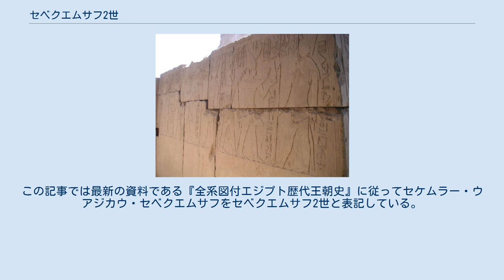セベクエムサフ2世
セベクエムサフ2世（Sobekemsaf II, 在位：紀元前1660年頃 - 1644年頃または前1567年頃 - 1560年頃）は、古代エジプト第17王朝の第3代または6代ファラオ（王）。
資料によってはセベクエムサフ1世とも紹介される。
即位名はセケムラー・ウアジカウ。
 テーベ東部の砂漠ワディ・ハンママートで行われた採掘について言及された碑文から、少なくとも7年間は統治していたことが分かっている。
また、メダムードのモンチュ神殿の修復も行った。
 息子のセベクエムサフは王の後継者に指名されていた。
また、王妃ネブエムハトとの間の娘セベクエムヘブは別の王の息子アメニの夫であった。
このアメニの父親は同じ王朝の王であるアンテフ7世かセナクトエンラーの可能性がある。
 セケムラー・ウアジカウ・セベクエムサフがセベクエムサフの名前で呼ばれた何人目の王であったのかは、彼を第17王朝の家系図のどこに配置するかによって変わってくる。
 テーベの王家には、彼とは別にセケムラー・シェドタウイ・セベクエムサフという王がいたことが分かっている。
一部の研究者はこの王がウアジカウ・セベクエムサフの息子のセベクエムサフと同一人物であると考え、二人の王が親子関係にあったと考えている。
シェドタウイ・セベクエムサフの息子であるアンテフ6世の治世中にコプトスの知事を務めていた人物が、第17王朝末期の王セケンエンラーの治下でも存命だったことを示唆する史料から、二人の王の間にウアジカウ・セベクエムサフの7年以上の在位期間を挟むだけの時間的余地が無い可能性がある点も、この説の裏付けとされている。
この場合、ウアジカウ・セベクエムサフがセベクエムサフ1世、シェドタウイ・セベクエムサフが2世ということになる。
 だが一方で、ウアジカウ・セベクエムサフやセナクトエンラーはアンテフ6世の王妃の兄弟である可能性もあり、さらにウアジカウ・セベクエムサフの名前不明なもう一人の息子がセナクトエンラーである可能性もある。
そのため、研究者によってはウアジカウ・セベクエムサフをシェドタウイ・セベクエムサフよりも後の世代の王と捉え、前者をセベクエムサフ2世、後者を1世と呼んでいる場合もある。
この記事では最新の資料である『全系図付エジプト歴代王朝史』に従ってセケムラー・ウアジカウ・セベクエムサフをセベクエムサフ2世と表記している。